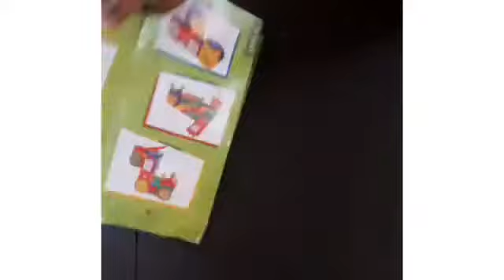Creativity enhancer💡 from smart Bricks🕵️develop the kids imagination 👍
Developing the kid's imagination and creativity. Experience a new kind of toy that engages and teaches your child while having fun.